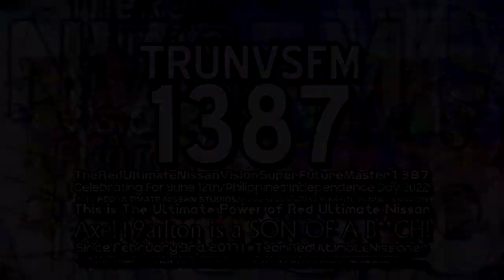TRUNVSFM1387 "Blue Highway 1.5 Special Philippines Independence Day" Logo (06.07.2022/GCV)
TRUNVSFM1387 = TheRedUltimateNissanVisionSuperFutureMaster1387
GCV = Gacha Club Version

𝘚𝘱𝘦𝘤𝘪𝘧𝘪𝘤𝘵𝘪𝘰𝘯:
Logo by: @DiamondStone657
Nerfed by: @Empowosmoszure2971
Vegas Pro Used: 18
Audio: TVP1 Ident

𝓐𝓭𝓭 𝓶𝓮 𝓸𝓷 𝓓𝓲𝓼𝓬𝓸𝓻𝓭:⚡RedUltimateNissaner1387⚡#5500

and all the TRUNVSFM1387 logos